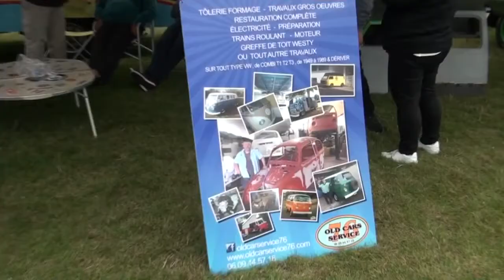Christine sellerie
Exposition de Christine sellerie à Fauville en caux
14 Juillet 2017.